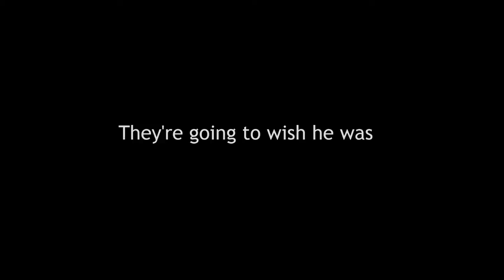Run! - Hold On! Season 3. Official Book Trailer. HD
Belinda Reese finds herself running for her life—from Brandon.
This time, Drake must face his most dangerous enemy yet—HIMSELF!
The Hold On! Trilogy reaches it's jaw-dropping conclusion.

Now available for pre-order: